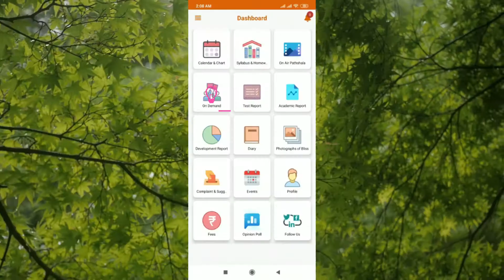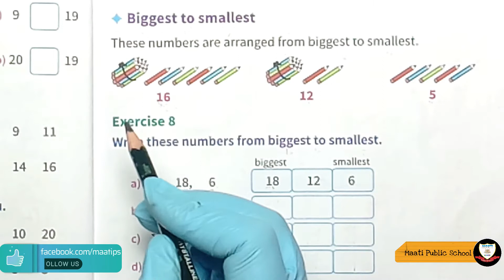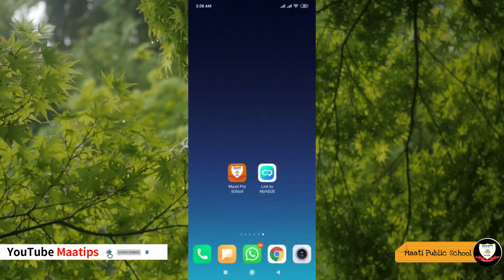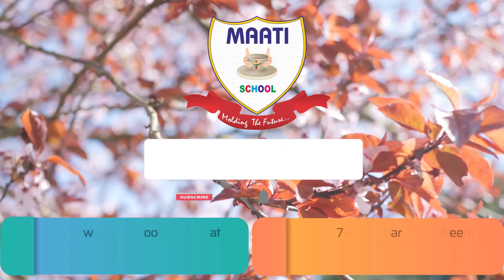FIRST Maths DAY06 Write Smallest to Biggest & Biggest to Smallest With Activity MathsAhead in Hindi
For Class First Subject Maths Day 06, Subject Code  FIMAD06

This video is very useful for kids and their parents for learning Write  Smallest to Biggest , Write Biggest to Smallest. Maatips presents a video in hindi & english for children.

 Math Ahead Book Page No.-17 Math Written Copy Page No.-10,11